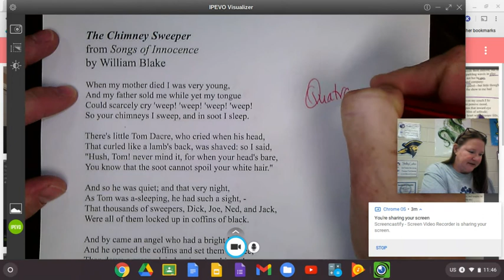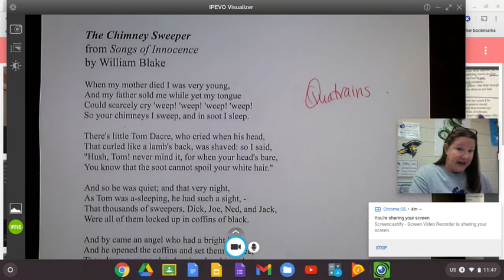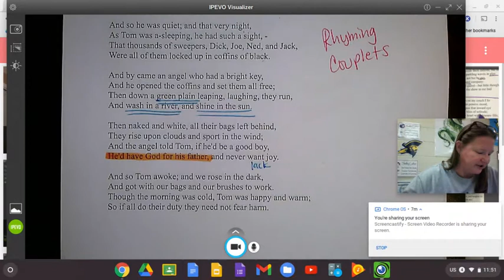Understanding "The Chimney Sweeper," from Songs of Innocence